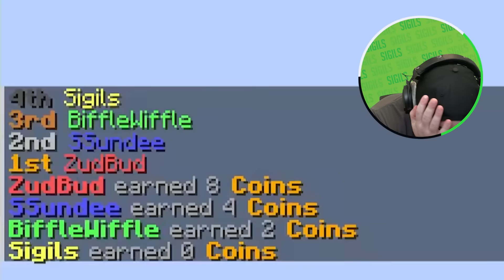Minecraft Mario Party Ruins Friendships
Today @sigils  @BiffleWiffle  @SSundee  and @Zud  play Mario Part in Minecraft
📖DANDELION AUDIT (Book Two)

❗ About Minecraft Adventures
Minecraft Adventures is a series where Sigils and his friends play mini games in Minecraft with custom forge mods to earn random loot and then fight to the see who the ultimate champion is!